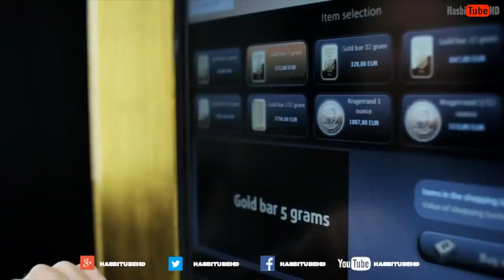MENANTI KERJASAMA LUAR BIASA DENGAN NEGARA KAYA MINYAK DI REPUBLIK INI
Uni Emirat Arab berada di benua asia tepatnya di semenanjung arab, berbatasan dengan Arab Saudi dan Oman. Ibu kotanya Abu Dhabi. Penduduknya sekitar 8,3 juta orang (lebih 85% adalah WN asing). Sebagai negara dan kota dengan laju pertumbuhan ekonomi yang tinggi, negara produsen minyak, serta 85 % penduduk merupakan WNA, maka Uni Emirat Arab membutuhkan banyak tenaga professional dari luar negeri.
negara ini memiliki luas wilayah kurang lebih 86,300 m2.  negara yang tidak lebih luas dari Pulau Jawa. Negara tersebut masih menjadi tempat antah-berantah di tengah gurun pasir nan luas.
Uni Emirat Arab merupakan negara yang melambangkan kemajuan ekonomi, kemegahan pembangunan infrastuktur, serta stabilitas manajemen pemerintah. Negara ini menjadi salah satu role model bagi sistem pemerintahan yang teradministrasi dengan baik, sekaligus mampu menyediakan kesempatan seluas-luasnya bagi kapitalisme pasar dalam perekonomian.
Monumen Burj Khalifa merupakan monumen kemegahan uni emirat arab sekaligus menjadi bukti nyata keberhasilan negara ini dalam membangun perekonomian. Biaya untuk membangun Burj khalifa sendiri lebih dari $1.5miliar.
Dilansir dari situs Arab News, pada 1971 Uni Emirat Arab termasuk tempat yang paling terisolasi di Planet bumi dengan jalanan yang berdebu dan hanya ada satu kali penerbangan dalam seminggu. Sapa sangka negara dengan gurun pasir ini memiliki potensi sumber daya alam yang mengiurkan yaitu minyak mentah.
Sebagai salah satu penghasil mentah terbesar didunia, cadangan minyak mentah uni emirat arab padah tahun 2015 tercatat sebesar 97.8 miliar barel. negara ini juga memperhatikan dampak eksplorasi dan konsumsi bahan bakar minyak dengan memberikan kompensasi berupa fasilitas kesehatan dan pendidikan untuk warganya.
Sebagai negara yang kaya akan cadangan minyak bumi, Uni emirat arab tidak bergantung hanya pada produksi minyak mentah, melainkan juga pada sektor lain seperti perkebunan, pembangunan infrastruktur, pariwisata dan hotel-hotel termegah di dunia telah menarik wisatawan berdompet tebal untuk singgah di negeri tersebut mencicipi setiap detil kemegahan yang ditawarkan.

Indonesia memandang peran penting UNI EMIRAT ARAB khususnya Dubai sebagai salah satu hub perdagangan dunia dimana Dubai sebagai pusat impor dan re eskspor produk Indonesia di pelbagai negara. Karena itu Indonesia akan memanfaatkan peran Dubai untuk peningkatan ekspor produk pertanian dan buah-buahan, Ekspor komoditi Indonesia ke UNI EMIRAT ARAB antara lain mesin, kendaraan bermotor, peralatan listrik, suku cadang pesawat, produk dari kayu, batu berharga, makanan jadi, produk sayuran dan hewan, dll. Adapun impor Indonesia dari UNI EMIRAT ARAB terdiri dari mesin, minyak bumi (crude oil),  pelumas, alumunium, bahan kimia, biji plastik.
 Perusahaan investasi UNI EMIRAT ARAB seperti Emaar, Dubai World, Drydock, Limitles, Etisalat. Khusus Emmar sedang  mempertimbangkan untuk melanjutkan dan mengembangkan proyek investasinya di Indonesia. Sedangkan Drydock yang pada tahun 2013 menjalin kemitraan investasi dengan salah satu perusahaan swasta nasional Indonesia PT Bina Bangun Bahari untuk mengembangkan area industri di Batam dengan nilai investasi US$. 2,5 milyar. Sedangkan pada tahun 2014 ini, ada 2 perusahaan Dubai sedang menjajagi investasi untuk membangun pabrik pengolahan makanan kemasan senilai US.5 juta dan pabrik Charcoalsenilai US$.2 Juta. Perusahaan lainnya seperti Mudabala, IPIC, dan Al Dhahra telah melakukukan pembahasan mengenai penanaman investasi, disamping beberapa bank di UNI EMIRAT ARAB yang berminat mendirikan cabang di Indonesia. Dan yang terkini uni emirat arab akan membantu untuk pembangunan ibu kota terbaru indonesia.
bagaimana menurut kalian, isi dikolom komentar dibawah ini.